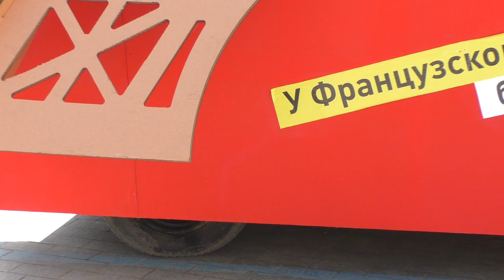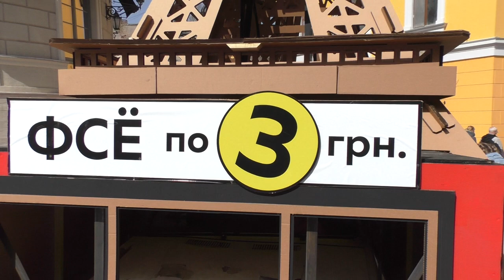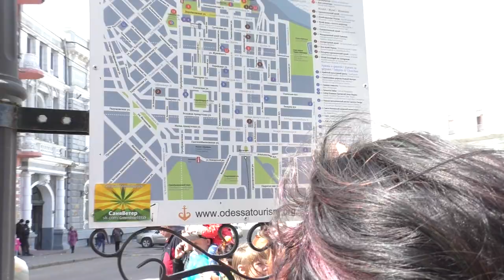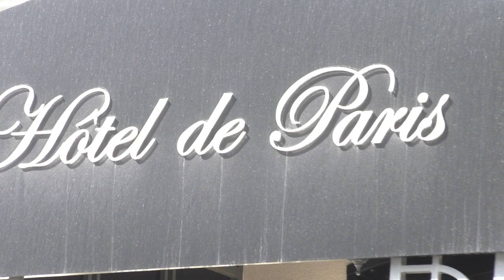Yumorina In Odessa! How It Was And How It Will Be! Racers From Odessa Annealed With Diesel Show!